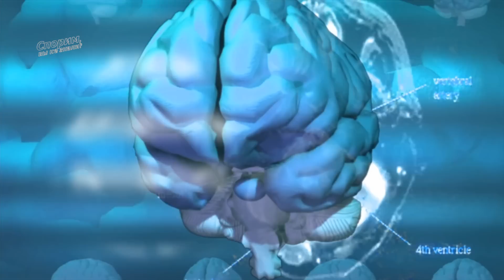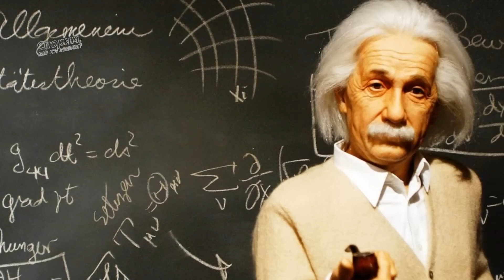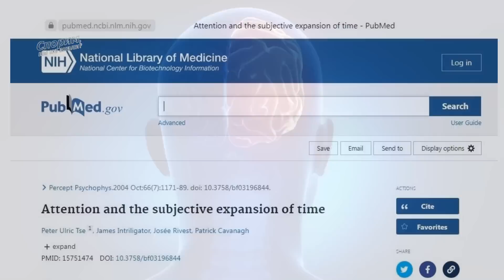Почему время стало идти быстрее | Вращение Земли ускорилось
Пожалуй, у каждого человека есть приятные воспоминания из детства. Например, летние каникулы, которые казалось, длились бесконечно. Или Новый год, который приходилось ждать целую вечность. Но с того момента, как мы взрослеем – что-то меняется. Теперь время летит с огромной скоростью, а недели и даже месяцы исчезают, словно их и не было.
   Это ускоренное путешествие во времени – не только результат появления обязанностей и забот взрослой жизни. Согласно нейробиологическим исследованиям, люди старшего возраста действительно воспринимают движение времени быстрее, чем в детстве. Эта неприятная особенность и делает нашу жизнь такой занятой и торопливой.
   Существует несколько теорий для объяснения ускорения восприятия времени с возрастом. Одна из них предполагает, что течение времени
связано с количеством новой воспринимаемой информации, которая обеспечивает связь внутреннего и внешнего мира через работу наших органов чувств.